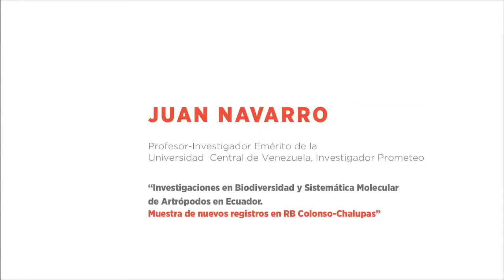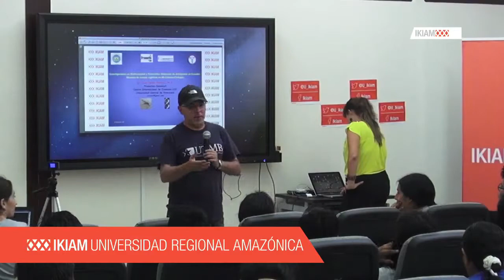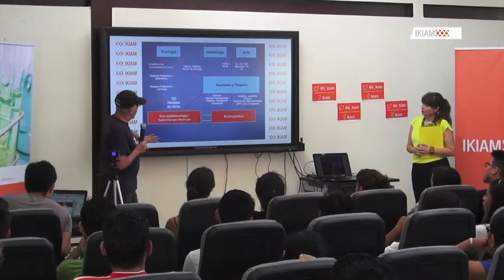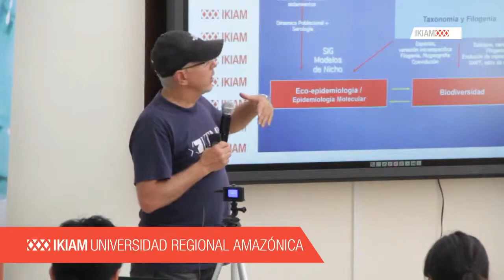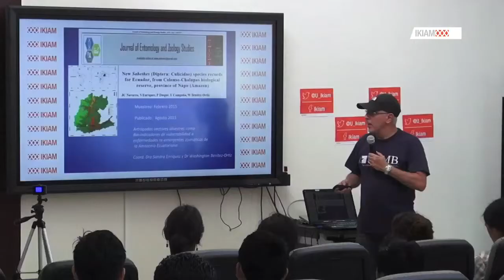Charla IKIAM: Juan Navarro. "Investigaciones en biodiversidad y sistemática molecular"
Profesor-Investigador Emérito de la Universidad Central de Venezuela.
Muestra de nuevos registros en RB Colonso-Chalupas"